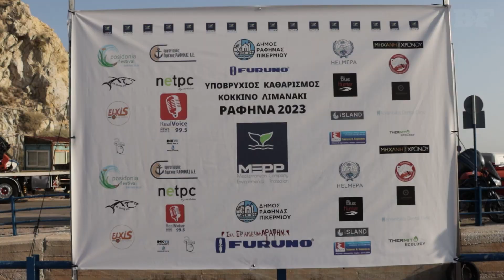Beach Clean Up 2023: Υποβρύχιος καθαρισμός στην Αν. Αττική με πρωτοβουλία της MEPP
Το Σάββατο 22 Ιουλίου 2023, η MEPP (Mediterranean Company Environmental Protection) πάντα πρωτοπόρος στην μέριμνα για καθαρές θάλασσες, διοργάνωσε έναν μεγάλο υποβρύχιο καθαρισμό, από το λιμάνι της Ραφήνας μέχρι το Κόκκινο Λιμανάκι, με την υποστήριξη του Δήμου Ραφήνας – Πικερμίου, τον Οργανισμό Λιμένος Ραφήνας ΑΕ του Λιμενικού Ραφήνας, της Επιτροπής Βιώσιμης Ανάπτυξης Δήμου Ραφήνας, τον Σύλλογο Ερασιτεχνών Αλιέων ΑΡΑΦΗΝ και της HELMEPA.

Σκάφη υποστήριξης και η εθελοντική ομάδα των Ελεύθερων Δυτών της ΜΕΡΡ θα καθαρίσουν όλη την περιοχή αλλά χρειαζόμαστε και εσένα, τον εθελοντή, αυτόν που νοιάζεται για το περιβάλλον, αυτόν που θέλει ένα καλύτερο αύριο για τα παιδιά του, να δηλώσει παρών σε μια καθοριστική δράση για την Ανατολική Αττική, που τόσο δοκιμάστηκε ιδιαίτερα μετά την φωτιά στο Μάτι!